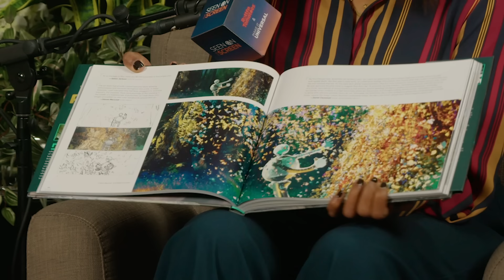Bringing The Wild Robot to Life with Chris Sanders | Seen on the Screen with Jacqueline Coley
How do you bring a beloved book series to life on the big screen? In this episode, we chat with Chris Sanders, the writer and director behind DreamWorks Animation's The Wild Robot. Chris shares how he first discovered the project and what drew him to adapt Peter Brown’s popular book series, giving us a behind-the-scenes look at the creative process.

We’ll learn how Chris and his team crafted the film’s unique hand-painted, analog-inspired look and the challenges of blending traditional animation techniques with modern CGI. Plus, we’ll get insight into the casting process and how Lupita Nyong'o brought the character Roz to life with remarkable depth and transformation.

Follow and listen to Seen on the Screen with Jacqueline Coley wherever you listen to podcasts 🎧